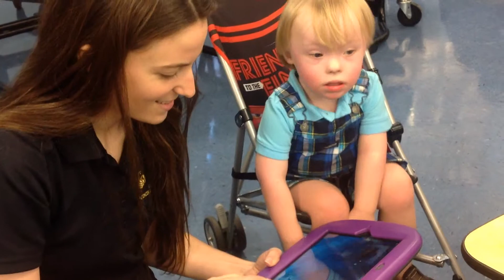Group H_4.5.14_2